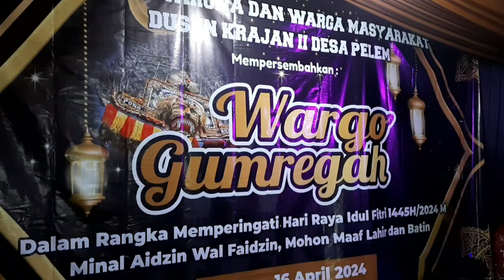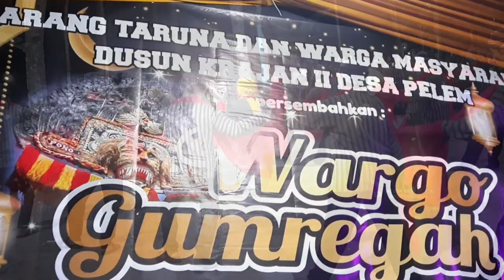GUBUG ASMORO Tayub RT 04 Dusun Krajan II PELEM PRINGKUKU PACITAN || WARGO GUMREGAH 2024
Penampilan RT 04 Dusun Krajan II Desa Pelem Kecamatan Pringkuku Pacitan || Wargo Gumregah dalam rangka halal bihalal Idul fitri 1 syawal 1445 H / 2024 M Kartar dusun krajan 2 mengadakan gebyar langen bekso / tayub